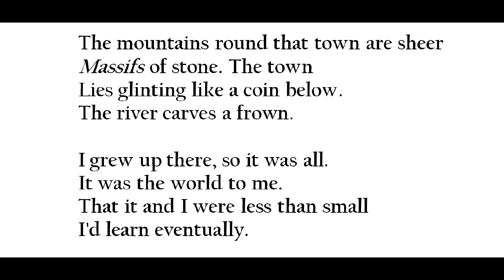"Ballad of the Micro-Town," by Hans Ostrom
poem--photo of stagecoach in Sierra City, California, from sierramayhemjeeptours.com. Photo of the Masonic building in Sierra City and Sierra Buttes above from westernmininghistory.com, grateful acknowledgement.